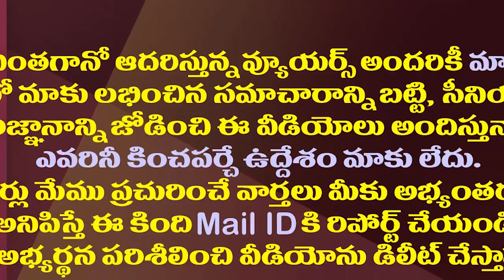అచ్చెన్నా..టీడీపీకి 150 సీట్లు అంటే కాస్త ఓవర్ గా లేదూ| Atchannaidu Said The TDP Would Get 150 Seats